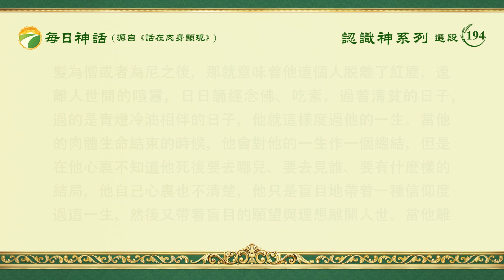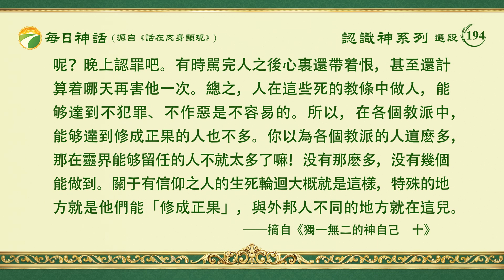每日神話 - 認識神系列 選段194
各種有信仰之人的生死輪迴
　　剛剛我們講的第一類是外邦之人的生死輪迴。現在我們講第二類，各種有信仰之人的生死輪迴。「各種有信仰之人的生死輪迴」這個話題也很重要，也是很有必要讓你們了解到的一些内容。先説説有信仰之人這個「信仰」都指哪些信仰，就是指猶太教、基督教、天主教、伊斯蘭教、佛教這五大宗教。除了外邦人之外，信這五種宗教的人占世界人數的比例很大。這五種教派中，專職的教徒不是很多，但是它的信衆還是很多的。這各種教派的信衆，他們死後會去到一個不同的地方。所説的「不同」是與誰不同呢？是與我們剛剛講的没有任何信仰的外邦人不同，他們死後會去到一個不同的地方，一個不同于外邦人死後所要去的地方。這個次序是一樣的，靈界也會根據他們生前的所作所為對他們作出判斷，然後對他們作出不同的處理。但是為什麽把這一部分人放在一個不同的地方來處理呢？這裏有一個很重要的原因。這個原因是什麽呢？我舉一個例子告訴你們。但是在我没講以前，也可能你們會想：「可能因為他們還是信點神的緣故吧！不是完全不信的。」不是因為這個原因，這裏有一個很重要的原因。
　　就拿佛教為例，告訴你們一個事實。一個佛教徒，首先他是皈依佛門的，他知道他的信仰是什麽。當一個佛教徒削髮為僧或者為尼之後，那就意味着他這個人脱離了紅塵，遠離人世間的喧囂，日日誦經念佛、吃素，過着清貧的日子，過的是青燈冷油相伴的日子，他就這樣度過他的一生。當他的肉體生命結束的時候，他會對他的一生作一個總結，但是在他心裏不知道他死後要去哪兒、要去見誰、要有什麽樣的結局，他自己心裏也不清楚，他只是盲目地帶着一種信仰度過這一生，然後又帶着盲目的願望與理想離開人世。當他離開人世之後，他肉體的生命就這樣結束了，之後他會回到靈界他原來的地方。他這個人是否能投胎轉世繼續他的修行，那就根據他生前的行為，根據他生前的修行。如果他這一生没有任何劣迹的話，他很快將被送回到人間第二次輪迴，他又再次為僧或者為尼。就是他的肉體生命按着第一次那樣的規律修行，然後肉體生命結束回到靈界，接受靈界的檢驗，檢驗之後没有任何的問題，他就可以繼續回到人間，再次進入佛門繼續他的修行。這樣三到七個輪迴之後，他再次回到靈界，回到他每一次肉體結束的時候來到的那個地方，如果他的各方面條件、他在世的行為符合了靈界的天條的話，他便從此就留在靈界，不再投生做人，也不會再有來到人間作惡而受懲罰的危險，不再經歷這樣的過程，而是在靈界根據他的情况擔任一個職務。他擔任職務這事就是佛教的人所説的「修成正果」，修成正果主要就是在靈界能够當差了，不再投胎了，也不再有受懲罰這事了，更没有投胎做人的煩惱了。那他們還有可能投胎做動物嗎？（没有了。）意思就是他在靈界留任了，不再輪迴了。這是佛教的一個修成正果的例子。那對于没修成正果的人呢，當他回到靈界之後，經過靈界有關差役的檢驗、核實，這個人在世的時候没有好好修行，没有遵照佛教所規定的老老實實地誦經念佛，而是作惡多端，行了不少的惡，靈界會對他的惡行作出判斷，然後他肯定就受懲罰了，這是不可例外的。那這樣的人到什麽時候能修成正果呢？就是到他哪一代没作惡，回到靈界一看，這人生前没有任何劣迹，繼續投胎，繼續誦經念佛，過青燈冷油的日子，不殺生，不吃肉，不參與世人的事，遠離人世間的煩惱，與人之間没有任何的糾紛，在這樣一個過程當中，他没有作惡，然後回到靈界，靈界對他的所做所行檢驗之後，繼續把他打發到人世間，這樣還是三到七個輪迴，如果中間没有什麽差錯的話，那他的修成正果就不會受到任何的影響，就不會耽誤。對于各類有信仰之人的生死輪迴，就是有這樣一個特殊的地方，他們能「修成正果」，能在靈界擔任職務，這就是一個與外邦人不同的地方。首先，能在靈界擔任職務的這樣的人在世上活着的表現是什麽？必須保證絶對不作惡，不能殺人放火，不能奸淫擄掠，如果坑蒙拐騙、偷盗搶劫就不能修成正果了。就是説，與任何的惡行挂上鈎、沾點邊都不可能逃脱掉靈界所給他的懲罰。靈界對于修成正果的佛教徒會有一個合適的安排，也可能安排他們去管理那些似乎是信佛教似乎又是信天老爺的人，給他們一個範圍，也可能就是僅僅管理外邦人，也可能就是一個小小的差役，這是根據各類靈魂的性質來分配。這是佛教中的一個例子。
　　在我們所講的這五個信仰的類别當中，基督教比較特别。基督教特别的地方在哪兒啊？他們是信真神的。信真神的怎麽被列在這裏了呢？説基督教是一種信仰，那就肯定僅僅與信仰有關，是一種儀式，是一種教派，是一種宗教，與真實的跟隨神的人的信仰是兩碼事。在這兒之所以把它列在這五大宗教類别裏，是因為基督教已經淪為一種與猶太教、佛教、伊斯蘭教同等地位的教派。這裏大多數的人他們不相信有神，不相信神主宰萬物，更不相信神的存在，而只是用聖經來講述神學，用神學來教導人行善，教導人受苦，教導人做好事，就是這樣的一個教派，是只注重神學理論的一個教派，是與神經營拯救人的作工毫無瓜葛的一個教派，是神所不承認的跟隨神之人的一個教派。但是對待他們，神也有一個原則，并不是把他們像對待外邦人一樣隨意處理、隨意處置，同樣地，對他們與對待佛教的人一樣，如果一個基督徒生前能够恪守己身，能够嚴格地按照十誡，按照律法、誡命去要求自己的行為而度過一生的話，他們也要經過同樣的時間的輪迴才能真正地達到他們所謂的「被提」。達到所謂的「被提」之後留在靈界擔任職務，做靈界中的一個差役。同樣，如果在世的時候有惡行，有太多的罪惡，犯了太多的罪，不可避免地也要受到不同程度的懲罰，也要受到不同程度的處理。佛教中説的「修成正果」那是上了極樂世界，而基督教他們有一個什麽樣的説法呢？就是「進入天堂」「被提了」。真正能「被提」的人，也是經過了三到七個輪迴，然後死了以後就像睡了一樣，來到靈界，如果合格的話就可以留任，這樣，他們就不再像世人一樣有簡單的或者是常規的輪迴了。
　　所有這些教派當中，他們所説的結局、所追求的結局與佛教的修成正果是异曲同工的，是類似的。對于這幾個教派中能够嚴格地按照教規去行的這一部分人，神給了他們一個合適的歸宿、合適的去處，給他們一個合適的處理，這完全合理，但是不合人想象，是吧？你們現在聽完對基督教的人這樣的處理，心裏有何感想？會不會為他們鳴不平或者替他們惋惜呀？（有點。）這也没辦法，他們也是咎由自取。為什麽這樣説呢？神作工作是真實的，神是活的、實際的，神作工作是面向全人類、面向每一個人的，他們為什麽就不接受呢？為什麽就瘋狂地抵擋、瘋狂地迫害呢？他們有這樣的結局就已經很不錯了，你們怎麽還惋惜呢？對他們有這樣的處理就已經很寬容了。按着他們抵擋神的程度就應該都滅了他們，但是神并没有這麽作，只是把它當成一個普普通通的教派來處理。那别的教派還用細説嗎？因為所有這些教派他們的宗旨都是多受苦，别作惡，行善事，别駡人，别論斷人，遠離是非，做好人，大多數的教義都是這樣的，所以説，這些有信仰的人——在各個宗派裏、各個教派裏的人，如果他們能嚴格地按着教規做，他們在世的時間不會有太大的錯誤，不會有太大的罪惡，經過三到七代的輪迴，差不多這些教派中能够嚴格守住教規的這些人就都可以在靈界留任。那這樣的人多不多呀？（不多。）根據什麽説不多呢？人做好事不容易，人能守住清規戒律都不容易。佛教裏就一個不讓你吃肉，你能不能守住？讓你整天穿着灰袍在佛堂裏誦經念佛，你能不能守住？不容易守住。基督教裏有十誡，有誡命、律法，那些容不容易守住？不容易守住吧！就一個不駡人這事人就守不住，忍不住就駡了，駡完之後收不回去了，怎麽辦呢？晚上認罪吧。有時駡完人之後心裏還帶着恨，甚至還計算着哪天再害他一次。總之，人在這些死的教條中做人，能够達到不犯罪、不作惡是不容易的。所以，在各個教派中，能够達到修成正果的人也不多。你以為各個教派的人這麽多，那在靈界能够留任的人不就太多了嘛！没有那麽多，没有幾個能做到。關于有信仰之人的生死輪迴大概就是這樣，特殊的地方就是他們能「修成正果」，與外邦人不同的地方就在這兒。
                                                                              ——《話・卷二　關于認識神・獨一無二的神自己　十》